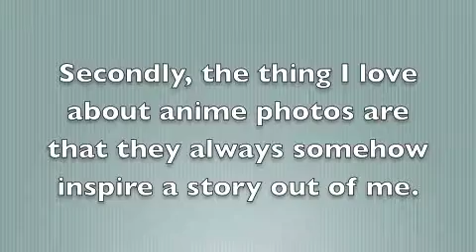Thank You!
A tribute to all the amazing unknown artist out there. Enjoy :)
XOXO